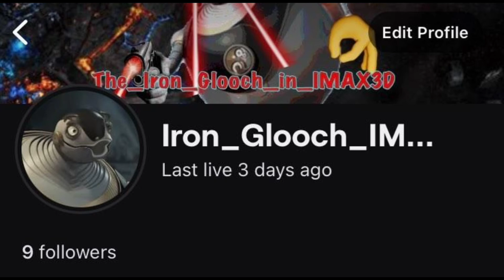Dauntless | We Get Our Clocks Vored by the Chronovore